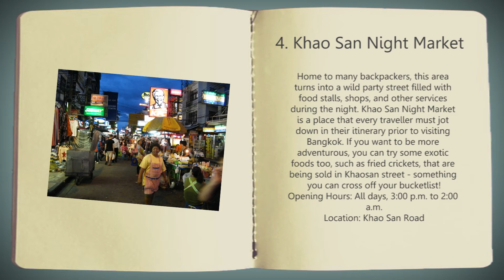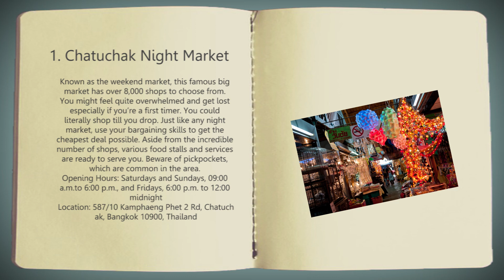Top 5 night markets in Bangkok